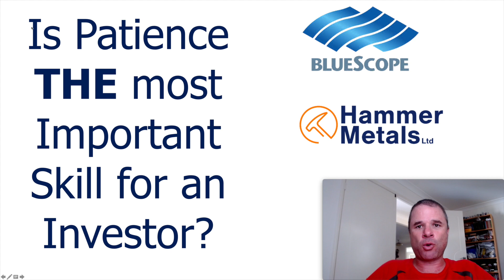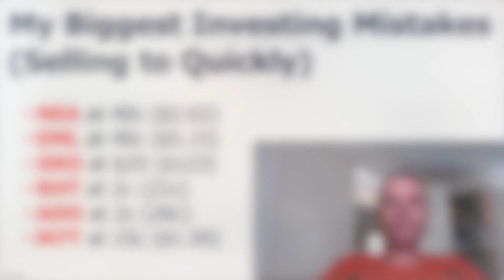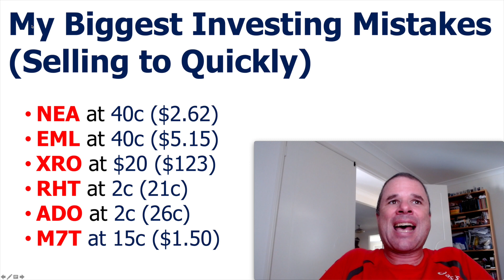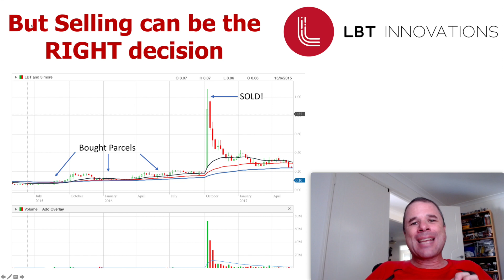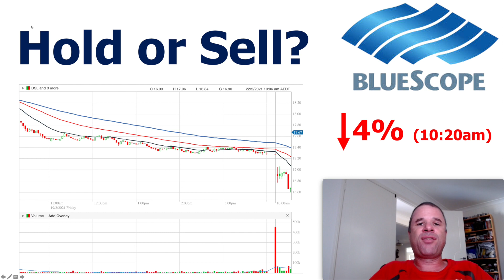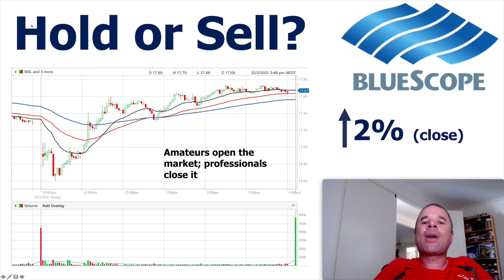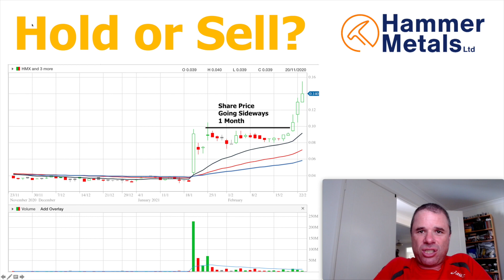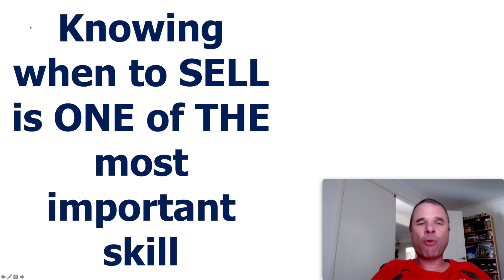Is Patience THE Most Important Skill for an Investor?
Two of my biggest weaknesses are lack of patience and perserverance. I have working on addressing these two weaknesses in my personal life and this have flowed into how I am investing. By becoming more patient and weeding out those instances when I might sell a holding when it would better to remain patient.